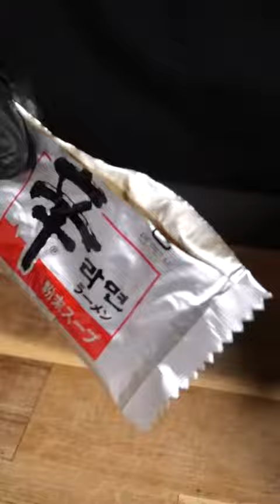【ASMR】Cup noodle arrangement recipe🍜/MUKBANG/COOKING